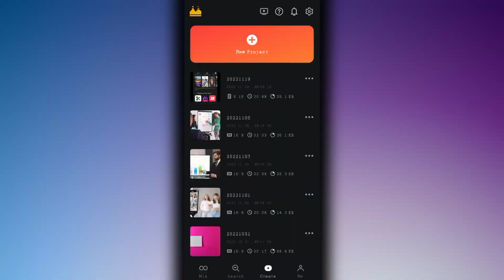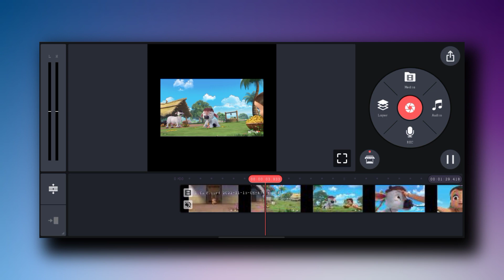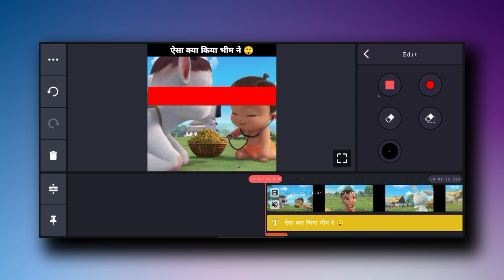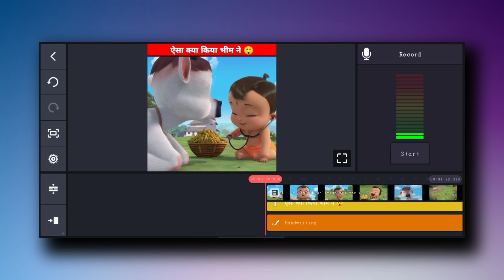Cartoon Fact Video Kaise Banaye 🔥|| Create Video Like@tellyplus25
Cartoon Fact Video Kaise Banaye 🔥|| Create Video Like@DN KA TECH ||

Is video mein bataya Gaya hai ki Kaise apne phone se Bheem cartoon fact video banaen I hop Ki yah  video aapko pasand aaega 🙂

1. Cartoon Fact Video Kaise Banaye
2. Cartoon fact video banaen
3. Cartoon fact video kaise download Karen
4. Cartoon fact video Kahan se download Karen
5. Cartoon fact video
6. Chhota Bheem cartoon
7. Chhota Bheem cartoon video
8. Chhota Bheem fact video cartoon
9. Chhota Bheem cartoon
10. DN ka tech
11. How to create fact cartoon video
12. How to create cartoon video
13. Cartoon create like DN ka tech
14. Video editing fact cartoon channel
15. Cartoon channel

🔸   Hastags :-